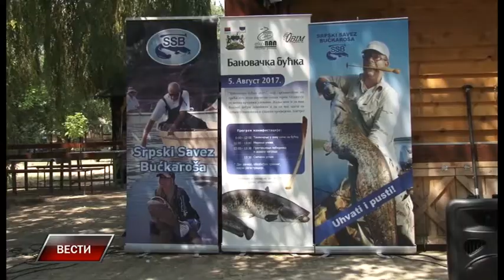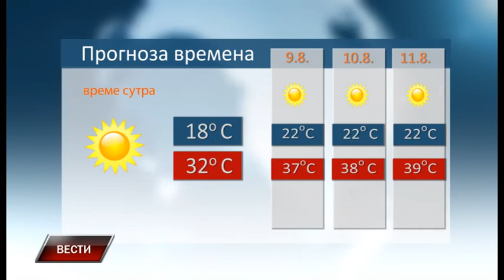Vesti 7 8 2017